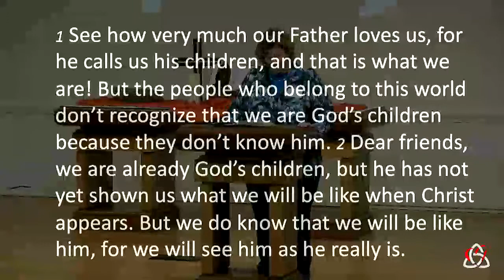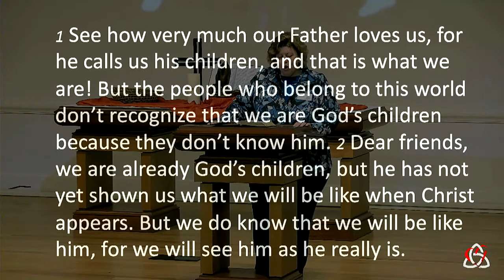Becoming Our Parents April 18, 2021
Becoming Our Parents ~ 1 John 3:1-7 NLT
Do you look like your mom or dad? Do you act like your mom or dad? As the children of God, how do we look and act like our heavenly parent? What do others see in you?
Pastor Karen Koelsch